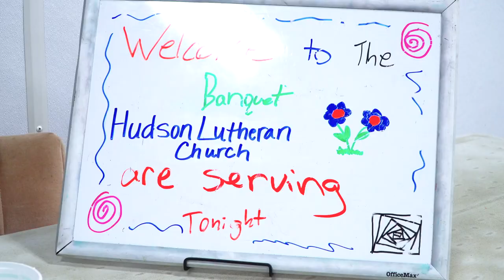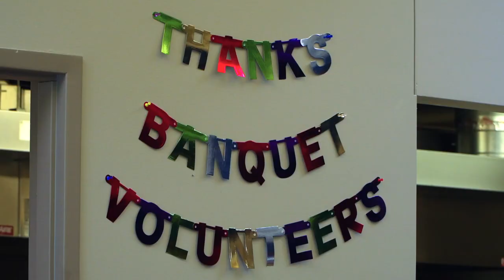banquet 2022 short version